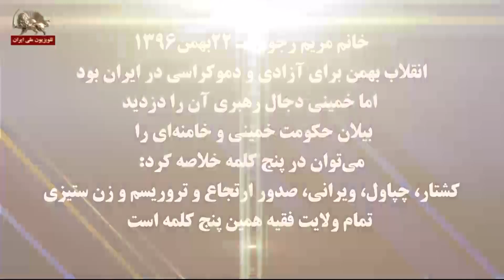خانم مریم رجوی ـ انقلاب بهمن برای آزادی و دموکراسی بود اما خمینی دجال رهبری آن را دزدید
سخنرانی خانم مریم رجوی در ۲۲ بهمن ۱۳۹۶:  انقلاب بهمن برای آزادی و دموکراسی در ایران بود اما خمینی دجال رهبری آن را دزدید ـ۲۴بهمن۱۴۰۰
بیلان حکومت خمینی و خامنه‌ای را می‌توان در پنج کلمه خلاصه کرد: کشتار، چپاول، ویرانی، صدور ارتجاع و تروریسم و زن ستیزی. تمام ولایت فقیه همین پنج کلمه است
هموطنان،
جوانان قیام‌آفرین،
در سالگرد انقلاب ۵۷ به‌مردم و جوانانی که دیکتاتوری شاه را سرنگون کردند هم‌چنین به‌جوانانی که امروز برای براندازی دیکتاتوری شیخ به‌پا خاسته‌اند، درود می‌فرستیم.

انقلاب بهمن برای آزادی و دمکراسی در ایران بود. اما خمینی دجال رهبری آن را دزدید و آن را به‌گرداب خون کشاند. پس سلام بر دلیران و شجاعانی که امروز برای رهایی انقلاب اسیر شده از چنگال ولایت فقیه به‌قیام برخاسته‌اند. و زبان حال آنها این است که «می کشیم از دهن گرگ برون، انقلابی که به سرقت رفته است».

یاد زنان و مردان پیشتازی گرامی باد که از بینش و عزم و فداکاری‌شان، آن بهمن بزرگ به‌وجود آمد.

به حنیف‌نژاد و سعید محسن و اصغر بدیع‌زادگان و احمدزاده و پویان و جزنی، هزاران هزار درود
شاه و دیکتاتوری سلطنتی و حامیان استعماری اون علیه دکتر مصدق، پیشوای تاریخی ما، کودتا کردند دیکتاتوری شاه جنبش‌های آزادیخواه را قلع و قمع کرد. و مجاهدین و فدایی‌ها را دسته‌دسته اعدام کرد یا به‌زندان انداخت.

من به یاد می‌آورم سالهای دهه۵۰ را چیزی که شما یادتان نیست که زندانهای شاه پر از زندانی سیاسی بود. در شهرهای سراسر ایران خانواده‌ها چند روز در هفته پشت در زندانها در شهرهای مختلف برای دیدار فرزندان و بستگانشان جمع می‌شدند. و من هم برای دیدار برادرم محمود، در جمع آنها بودم. زندانیان سیاسی تحت شکنجه‌های ساواک بودند و این خشم مردم را هر روز بیشتر می‌کرد. جامعه تحت سرکوب، تشنه آزادی بود و با پیشتازی سازمانهای فدایی و مجاهدین فضای رعب و وحشت شکست و دیوار اختناق فرو ریخت. آن روزها دانشگاهها در شور و التهاب بود. و اعتراضها و اعتصابها هر روز بیشتر می‌شد. نهایتاً دیکتاتوری سلطنتی زیر فشار قیام‌ها و تظاهرات عمومی ناچار شد زندانیان سیاسی را هم آزاد کند. آخرین دسته در ۳۰دی ۵۷ آزاد شدند. مسعود همراه موسی و اشرف، با تعدادی دیگری از مجاهدین و فدایی‌ها آزاد شدند.

آن لحظه را هیچ‌کس فراموش نمی‌کند، وقتی که مسعود روی بالکن زندان قصر ظاهر شد و خطاب به مردم گفت: این شما هستید که ما را آزاد کردید. این قیام شماست...
و باز یادم می‌آید اون روزها درست ۳روز بعد از آزادی زندانیان، یعنی در ۴بهمن مسعود به دانشگاه تهران رفت و در یک سخنرانی بسیار معروفش رودروی خمینی، به جای چیزی به نام انقلاب اسلامی که بویی از اسلام نبرده بود اما بوی دیکتاتوری تحت نام اسلام می‌داد، با صراحت تمام از انقلاب دمکراتیک مردم ایران دفاع کرد. و این اولین بار بود که ما و مردم‌مان در آنجاکلمه انقلاب دمکراتیک را می‌شنیدیم. واقعاً مطرح کردن انقلاب دمکراتیک تو اون آن زمان، شجاعت و جسارت بسیار زیادی می‌خواست. چون اون موقع یعنی در خرافه‌های ۴۰سال پیش ادعا می‌کردند که تصویر خمینی را در ماه دیده‌اند!

در همان سخنرانی اول، مسعود باز هم به صراحت گفت انقلاب تازه آغاز شده و من این‌جا نیامده‌ام تا روند خودبخودی قضایا را تایید کنم. نیامده‌ام فقط آنچه را که هست و فقط هست ستایش کنم. بلکه باید لختی هم باید به آنچه باید باشد اندیشید و همان جا گفت آن چه که باید به آن اندیشید آزادی است

و باز همان جا بود که گفت، ای برادران و خواهران ما مجاهدین سر نداده‌ایم که به جایش زر بگیریم مگر جانمان را برای این داده بودیم که به جایش جاه بگیریم. و باز او تأکید کرد که حرمت کلمه آزادی باید حفظ شود. آری تأکید کرد که حرمت کلمه آزادی باید حفظ شود.

و باز در همان سخنرانی مسعود درباره طلوع صبح آزادی گفت: مگر می‌شود خورشید را کشت مگر می‌شود باد را از وزیدن بازداشت و باران را از باریدن؟ مگر می‌شود مانع روییدن لاله‌ها شد. و مگر می‌شود ملتی را تا به ابد اسیر نگه داشت؟ نه هرگز نمی‌توان خلقی را تا به ابد در زنجیر نگه داشت.

اینها روزها و لحظات فراموشی‌ناپذیر آن انقلاب است  و البته شرح حال امروز مردم ایران هم هست.
خمینی که به‌دلیل دیکتاتوری شاه و اعدام مجاهدین و فداییها شرایط برایش فراهم شده بود رهبری انقلاب را به سرقت برد و مسیر ارتجاع و استبداد را در پیش گرفت.

یک سال بعد خمینی قانون اساسی ولایت فقیه یعنی حاکمیت ملاها رو به جای حاکمیت مردم را به کرسی نشاند و چند سال بعد به‌قول خودش سلطنت مطلقه فقیه، یعنی حاکمیت مطلق و بی‌قید و شرط آخوندی را برقرار کرد. در حالی که مردم ما در قیام‌هایشان هیچ‌وقت چنین نظام منحوسی را نخواسته بودند.

خمینی بیشتر فعالان قیامهای سال۵۶ و ۵۷ را از دم تیغ گذراند. جوانان و نوجوانان مجاهد و مبارز که در دهه۶۰ و در قتل‌عام‌ها اعدام شده بودند، کسانی بودند که یادتون باشه برپادارندگان همان انقلاب بودند.

خمینی دشمن آرمانهای مردم ایران و انقلاب‌شان بود. خمینی دشمن مصدق بود. دشمن انقلاب مشروطه بود. وارث شیخ فضل‌الله و آخوند کاشانی یعنی مرتجعان آن روز و همدست او در کودتای ۲۸مرداد بود.

بیلان حکومت خمینی و خامنه‌ای را می‌توان در پنج کلمه خلاصه کرد: کشتار، چپاول، ویرانی، صدور ارتجاع و تروریسم تحت نام انقلاب و ویژگی بسیار بسیار بارز زن ستیزی. تمام ولایت فقیه همین پنج کلمه است.

متن کامل در سایت سیمای آزادی